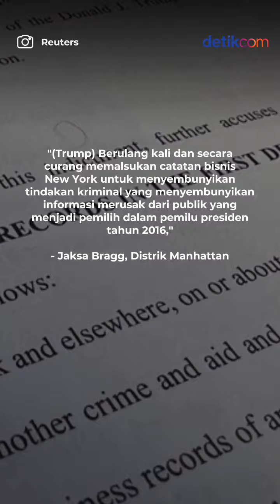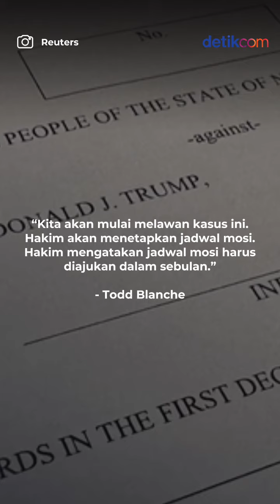Trump Terancam Penjara, Didakwa 34 Dakwaan Pidana Berat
Donald Trump dikabarkan akan mengikuti pilpres 2024 mendatang.

Akan kah semua tuduhan ini mempengaruhi pencalonannya?

Creator: Widya